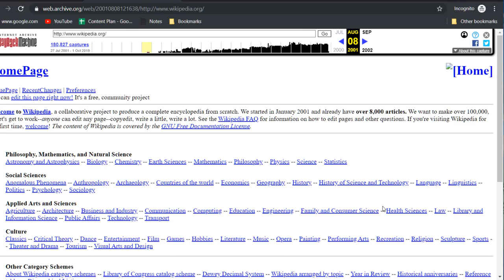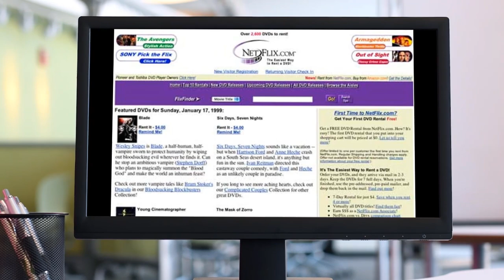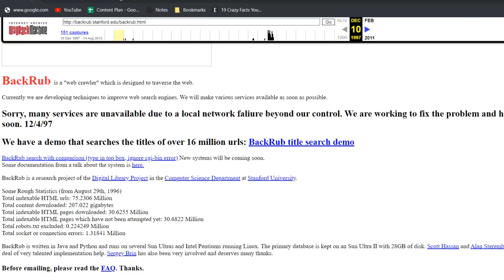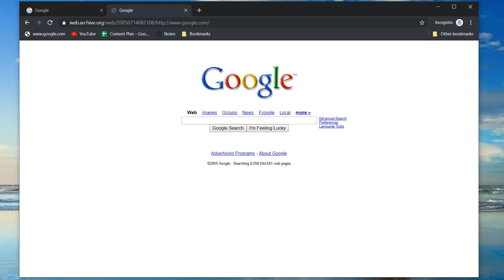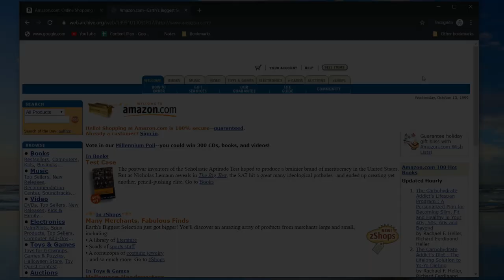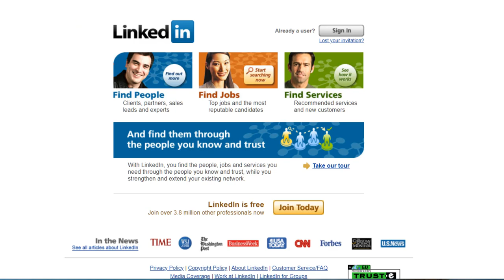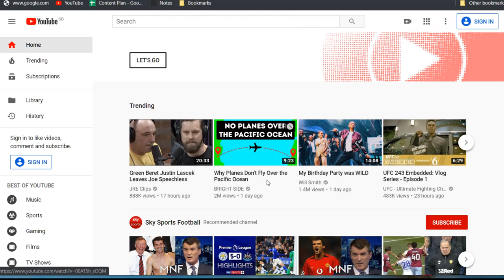10 POPULAR WEBSITES Back In The Day (Look How They Changed!)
In this video I'll take a look at 10 popular websites when they first started and how they changed over the years.

I'll use the help of the Internet Archive's Wayback Machine to go back in time to see homepage snapshots of 10 famous websites.

I'll take a look at Google back in the in the day, Youtube when they first started, Facebook before the privacy scandals, netflix when they started as a DVD rental company, Amazon before Jeff Bezos became swoll and Twitter when it only allowed 140 characters and more.